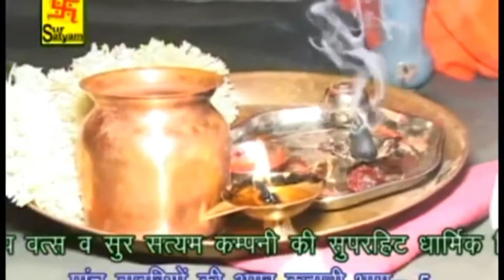bavariya bhajan | Sun Lo Pukar is Garib ki Baba kahan chale gaye Mane Tum chhod Ke Babab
panch bavariya bhajan

Lavi Kumar Jio (LKJ)